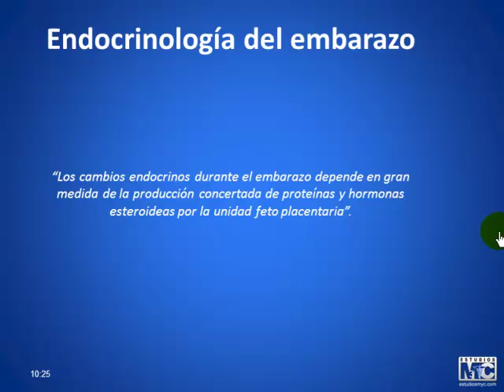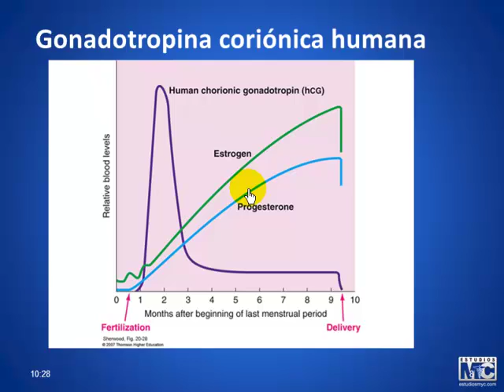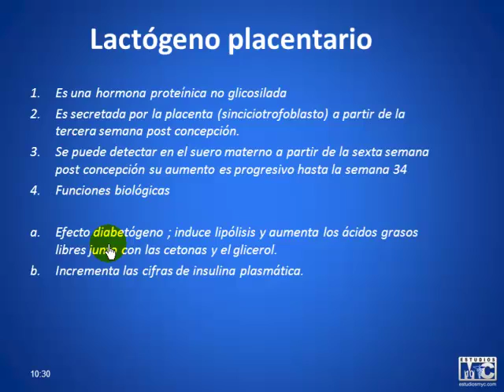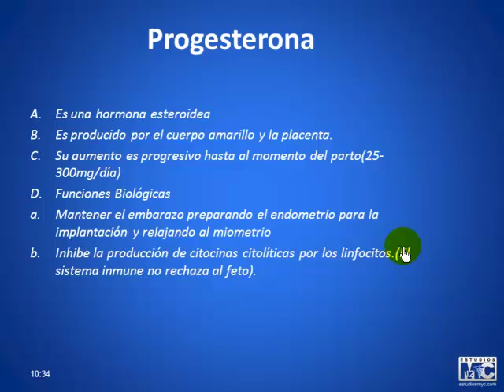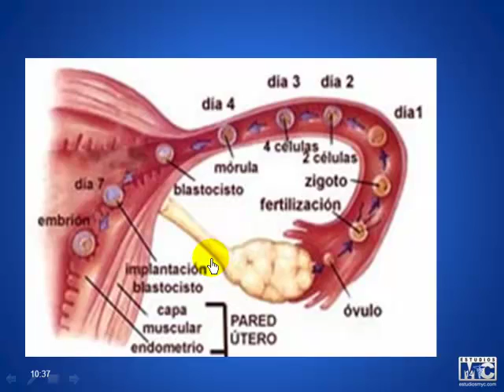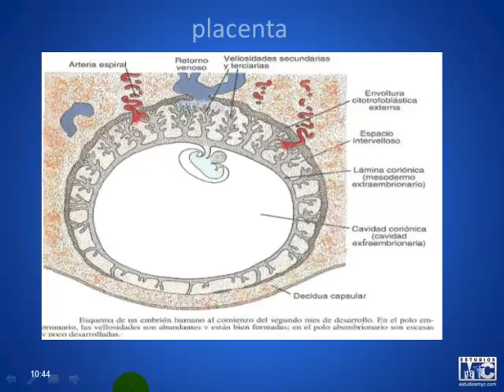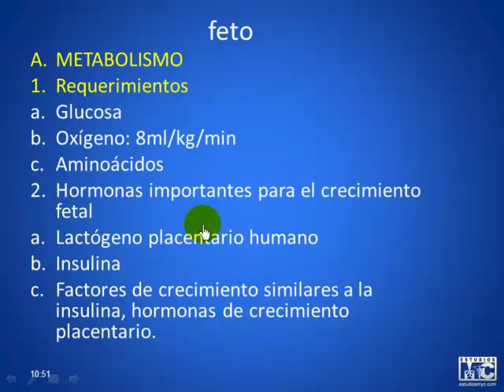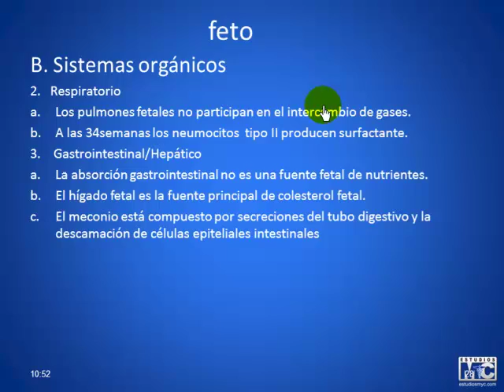CyM ginecobtetricia - OBSTETRICIA 1 1